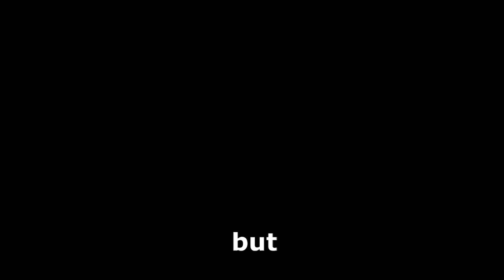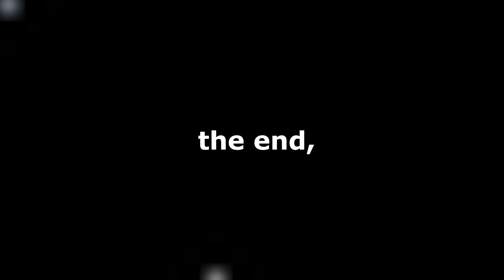The Most Realistic Roblox FPS game?! | Roblox - FRONTLINES Gameplay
I tried this realistic first-person-shooting game, and it was really impressive, it was really similar to COD games!  I enjoyed playing this one, but since I thought this video will not do much, I didn't show all of its features, this game lets you change attachments on your weapons, and it has some really cool weapons that you can use!

(This video was recorded and half edited before I notice what its owner did, but since I already did half of it I decided to finish and then upload this video)